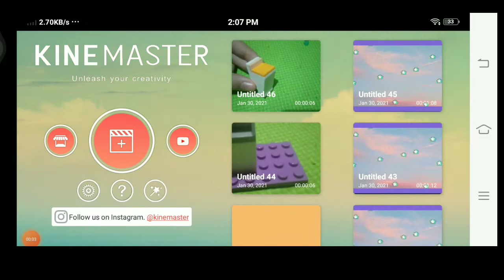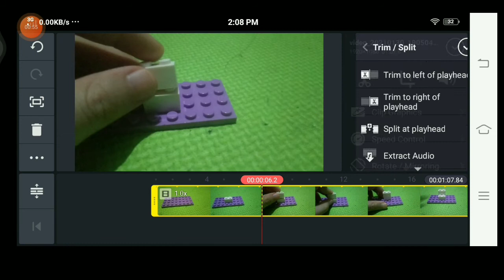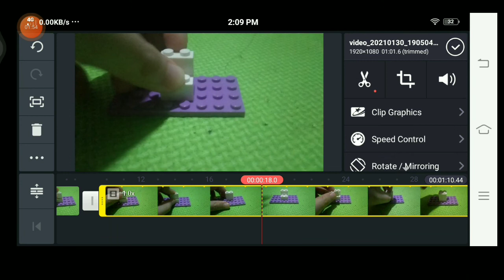How to make stop/pause effect sa kinemaster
By Princess Anne